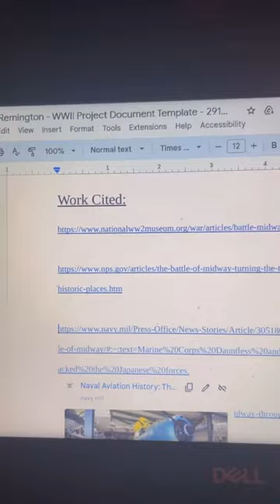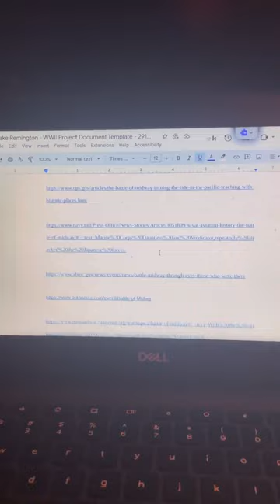Battle of midway